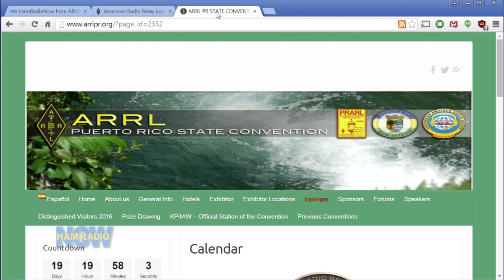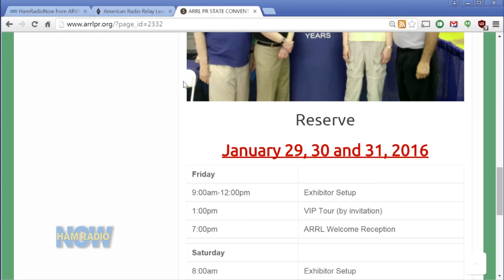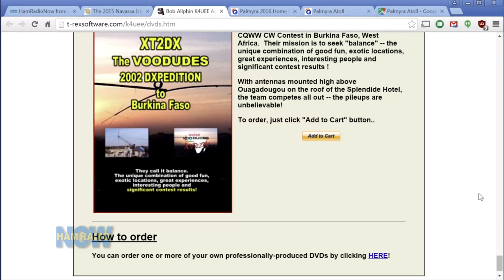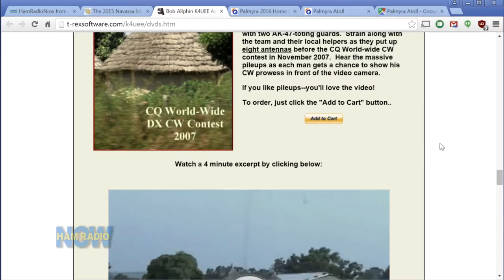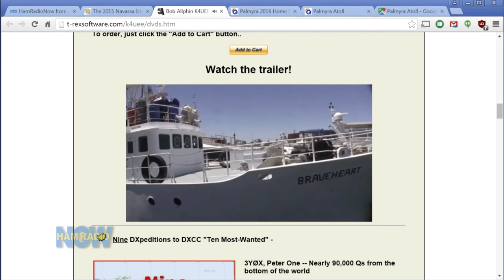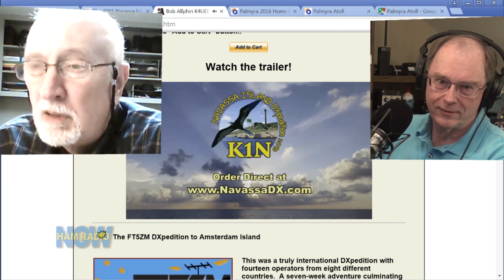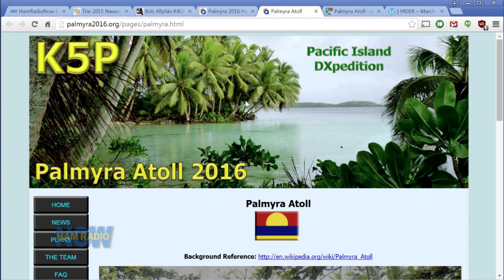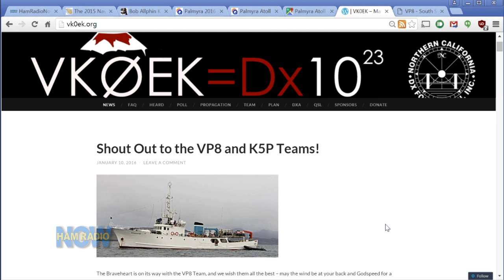HRN 232: DX - From Navassa to Palmyra (and Beyond) on HamRadioNow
Yes, it's a long show! You'll get your money's worth.

Mostly we're talking to DXpeditiion legend Bob Allphin K4UEE. It's an in-depth conversation about his history of top-10 DXpeditions and the videos he's made of them (most recently K1N Navassa in early 2015).

VIEWER TIP: At the 90-minute point (yes, an hour and a half in) we'll get to what some of you will consider the meat --- tips and techniques for working the DXpedition stations. Before that, we talk DXpeditions in general (and how to get invited on one of these serious operations), we get some of  Bob's history, and review the DVD's he's produced.

We also talk about the current crop of DXpeditions, with four of the Top Ten being activated within 90 days in early 2016 - a very rare occurrence.

The first 15 minutes of the show, though, is a conversation with Angel Santana WP3GW on the Puerto Rico ARRL State Convention, coming up the last weekend of January, 2016. We'll also talk a little about hamming on that island.